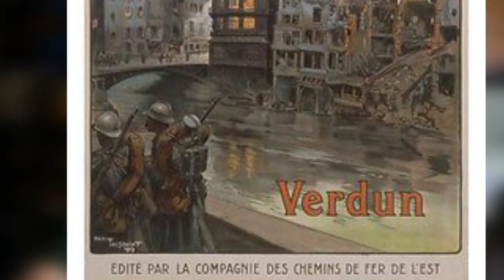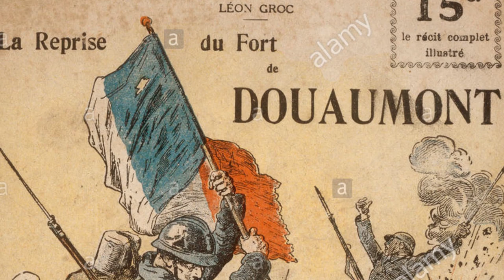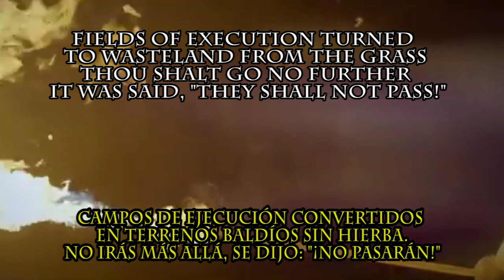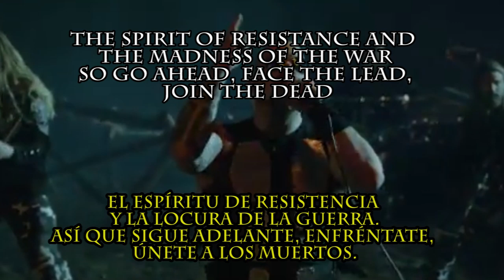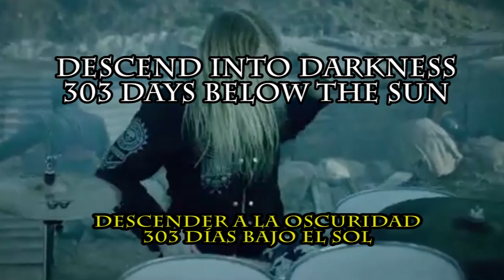Sabaton - Fields Of Verdun (Explicación histórica) | Migueldelys